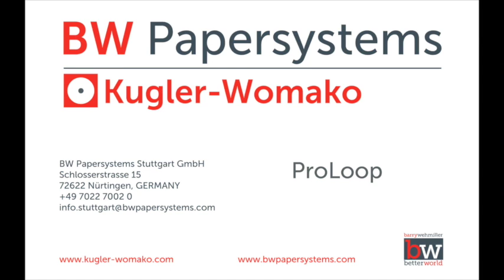Kugler-Womako ProLoop Forming Machine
Kugler-Womako presents ProLoop, a high-performance double wire former with state-of-the-art control and drive technology and a sophisticated double wire forming system. This technology ensures easy size change, precision adjustment and enhanced quality of the double wire. As a stand-alone unit, the ProLoop produces double wire directly on to spools. An in-line connection to binding machines sets up an integrated production line for double-wire-bound products.
Features: fastest machine on the market, quick change over, modern drive and control technology, modern design, high reliability and user-friendliness.